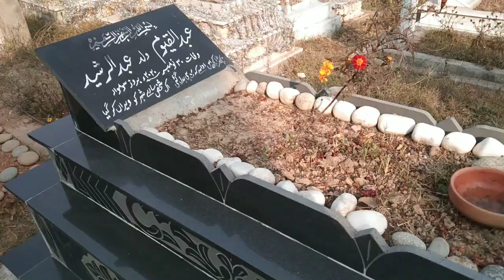Friday Vlog || Class || With Arshad Qadri